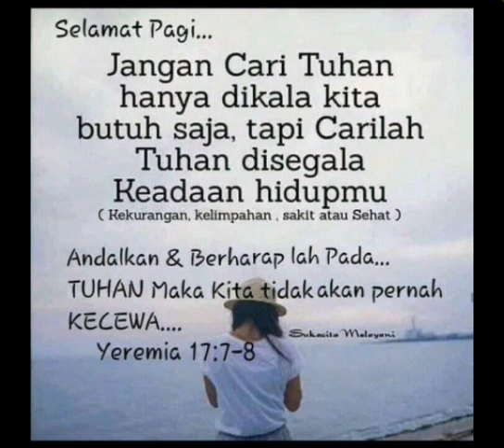Story WA Selamat Pagi dengan Doa Pagi